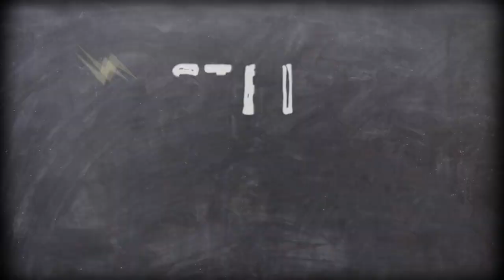Cardboard Machine Challenge - "STEM Challenge" at the San Francisco Public Library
Can you build a machine from a cardboard box? Learn how to make a simple automata and discover cranks, levers and cams in this engineering challenge. Gather a small corrugated cardboard box, 2 bamboo skewers, a disposable straw, duct tape, scissors and items to decorate the final creation with Librarian Anita.

STEM Challenge is created by the San Francisco Public Library from the Youth Librarian STEM team. Stay STEM-tastic by reading, learning and experimenting at home. for more resources.

In response to feedback from our Black community and staff, we updated the original name STEM Challenge Yo’Self to STEM Challenge on July 19, 2021. We recognize the original title is appropriated from Black vernacular and perpetuates racism, and has caused harm to our Black/BIPOC community members and staff. Our library is working towards being an anti-racist institution and committed to doing better.